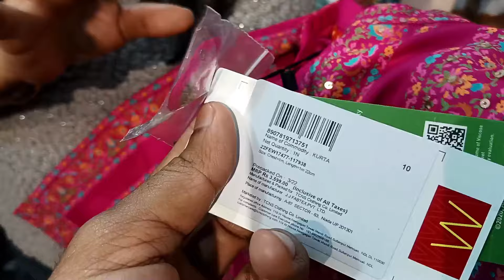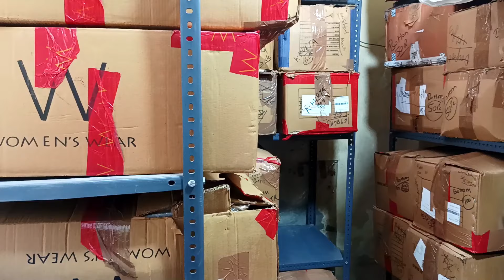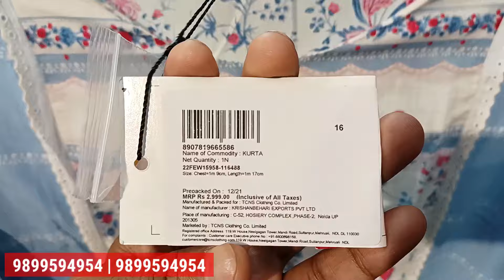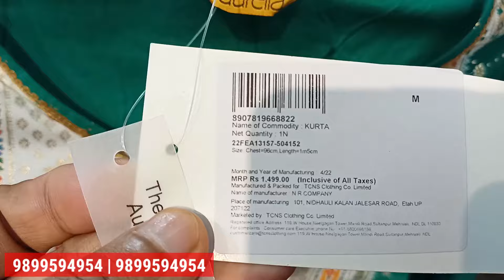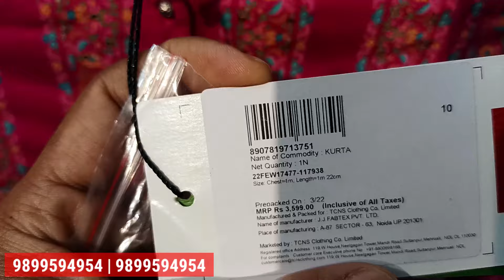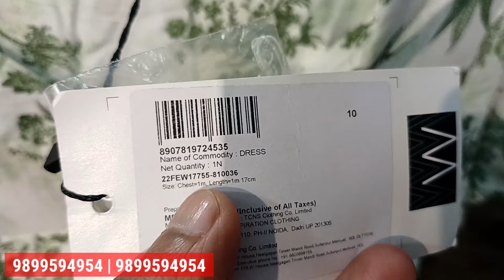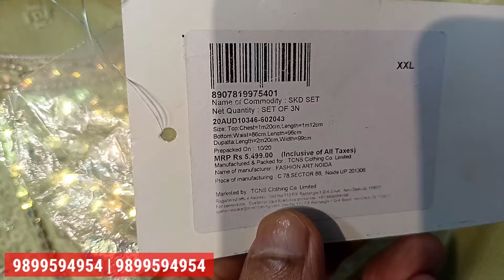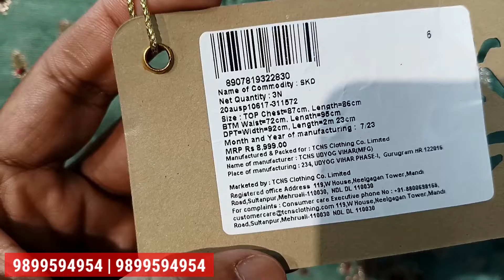Branded Ladies Kurti Wholesaler Delhi | Branded Ladies Kurti Market Delhi | best business in kerala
GALAXY BRANDED FASHION HUB

Adres-50-DDA LIG FLAT OPPOSITE POST OFFICE ,BADARPUR, DELHI (110044)
NEAR BY METRO STATION -TUGLAKABAD

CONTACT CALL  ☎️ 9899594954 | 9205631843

CALL TIME 10 AM -8:00 PM

VISITING HOURS-11 AM TO 7 PM

SUNDAY CLOSE

ഞങ്ങൾ അപ്ലോഡ് ചെയ്യുന്ന ബിസിനസ്സ് അവസരങ്ങളുടെ വീഡിയോ എത്രയും പെട്ടെന്ന് നിങ്ങൾക്ക് ലഭിക്കാൻ ചാനൽ സബ്സ്ക്രൈബ് ചെയ്ത് ബെൽ ബട്ടൻ ക്ലിക്ക് ചെയ്യാൻ മറക്കല്ലേ

COVER TOPICS :

01  Branded Kurti Wholesaler in Delhi
02  Surplus Kurti Wholesaler in Delhi
03  Branded Surplus Kurti Wholesaler in Delhi
04  Kurti Wholesaler in Delhi Malayalam
05  Kurti Wholesaler in Kerala
06  Kurti Business ideas malayalam
07  Ladies garments wholesaler in Delhi
08  Garments business ideas malayalam
09  Online Kurti Wholesale business ideas
10  Kurti Wholesale market in Delhi
11  Delhi business ideas malayalam
12  Kurti business ideas 2025 Malayalam

top business ideas malayalam
business ideas 2025 Malayalam
high profitable business ideas
profitable business ideas Malayalam